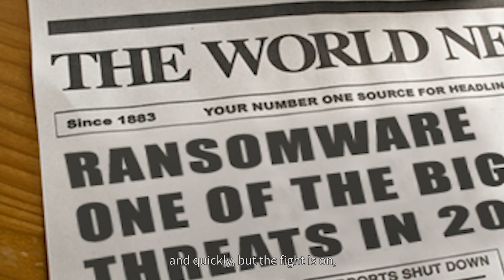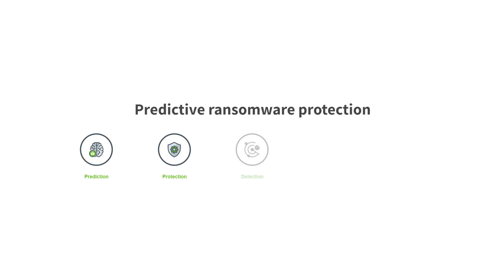Predictive Ransomware Protection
Cybersecurity threats can come from nowhere and leave businesses with little time to prepare. Yet, with a tactical approach, you can stay one step ahead.